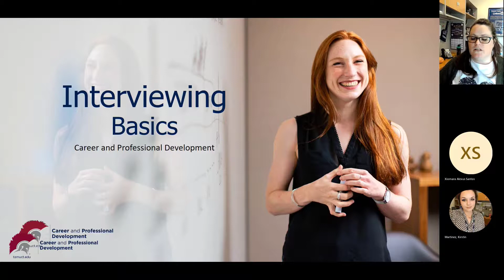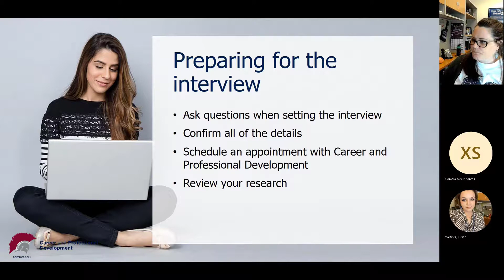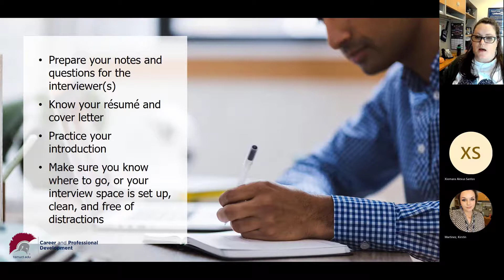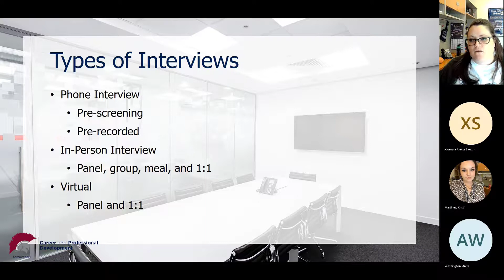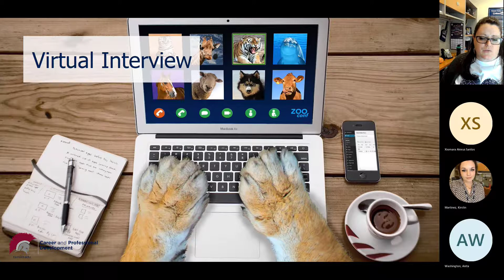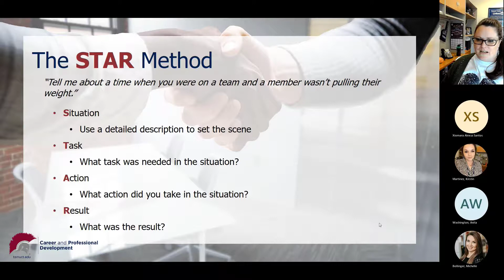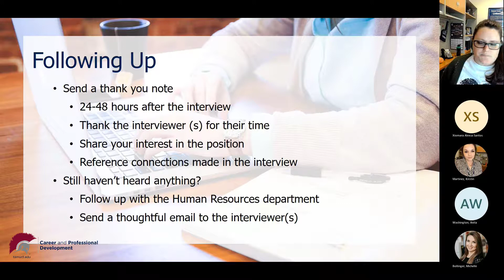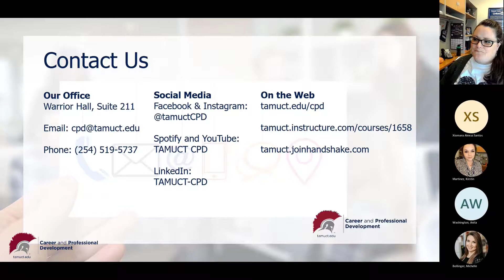Spring 2022-Interviewing Career Readiness Workshop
In this Warrior Wednesday Workshop, the CPD Coordinator, Jessica Doner, discusses best practices and helpful tips to help students and alumni prepare for interviewing.